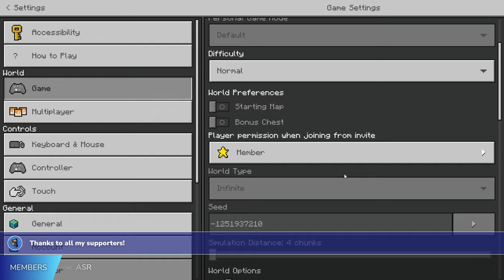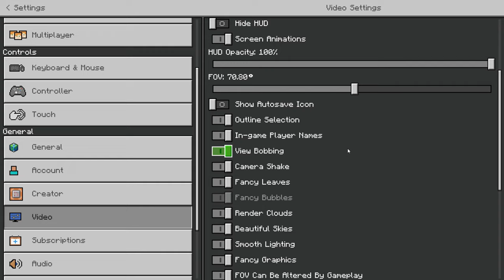Let's Play EP01 - New World - BedRock Edition - Let's Play Minecraft Malayalam Survival Series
Explore the world of Minecraft in Malayalam with our latest video. Learn how to build, create and survive in the popular sandbox game while enjoying commentary in your preferred language. Don't miss out on this exciting Minecraft experience in Malayalam

Our Channel Schedule:
Video Publishing : 4PM All Days
Live: 7 PM Monday to Friday , On Weekends 10 AM

PC Information:
Acer Nitro 5 AN515
Intel i5 9th Gen
Nvidia GTX1650
16 GB DDR4 Dual Channel
512 GB SSD Western Digital
1TB HDD Storage
Windows 10
Logitec Headphones
Logitec Mouse
Chinese Keyboard(cheap one)

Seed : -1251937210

 സീരീസ് തുടക്കംമുതൽ കാണുവാൻ ഈ പ്ലേയ്‌ലിസ്റിൽ ക്ലിക്ക് ചെയ്യൂ